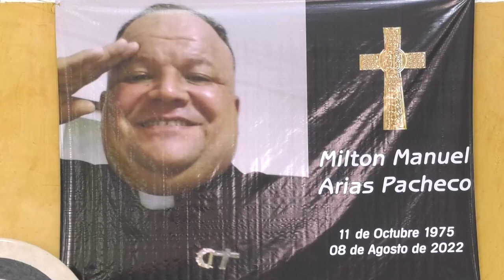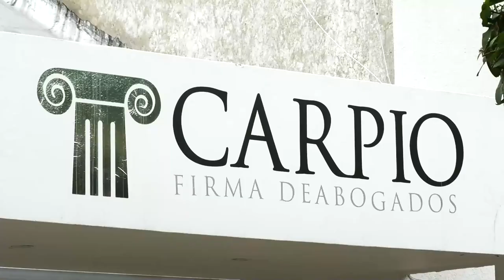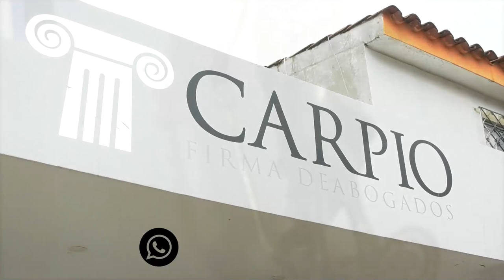EMOTIVA Y FESTIVA MISA DE DESPEDIDA AL PADRE MILTON ARIAS